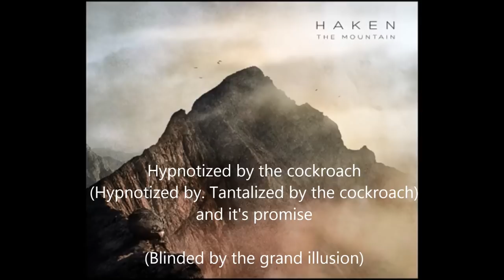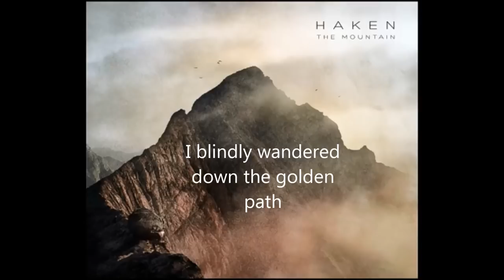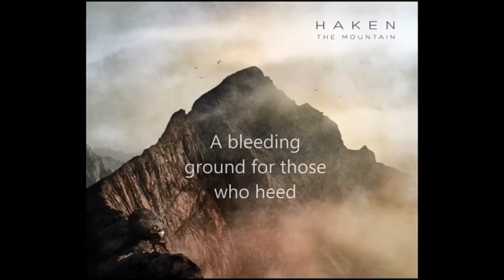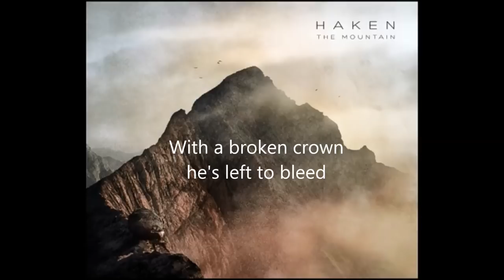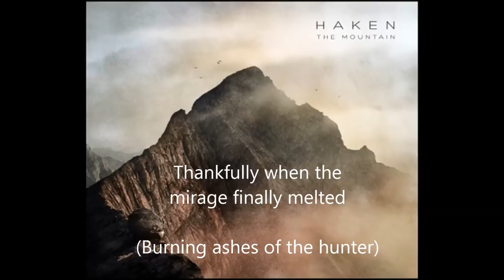[LYRICS] HAKEN - The Mountain - Cockroach King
Haken - Cockroach King
Album: The Mountain